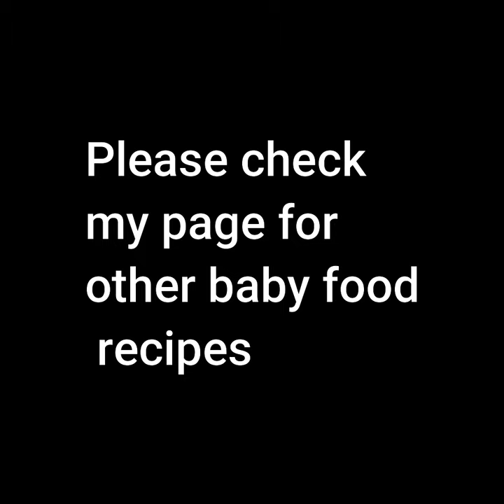Baby food || Weight Gaining Protein Rich Laddu Recipe for Kids & Toddlers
Protein Rich Laddu Recipe for Kids & Toddlers || Healthy Multi Grain Laddu